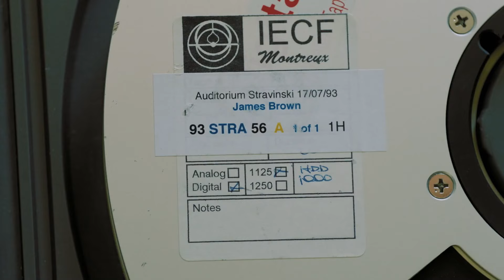They All Came Out to Montreux - Australian Premiere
Tickets Full of fantastic stories and performances from The Montreux Jazz Festival this beautiful film is also the story of the eccentric man behind it, Claude Nobs. Australian Premiere for Groovescooter's STROBE Film Festival 2024 happens this August.